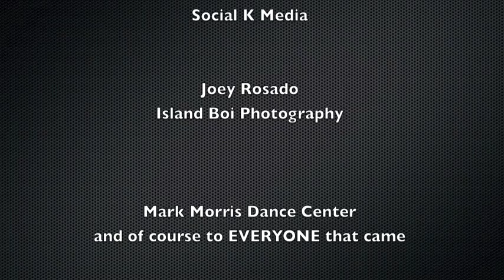Swappi - Bare Wine. Soca Dance Class with La Shaun Prescott, Elle NYTT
Elle NYTT Soca Dance Classes
Saturdays 3:30 - 4:30 p.m.
Mark Morris Dance Center
3 Lafayette Ave, Brooklyn, New York

Videography by Joey Rosado of Island Boi Photography
Video Editing done by La Shaun Prescott
Marketing -- Katherine Carrera of Social K Media

New York: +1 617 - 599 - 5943
Trinidad: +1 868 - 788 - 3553

Originally published on 20 Oct 2013